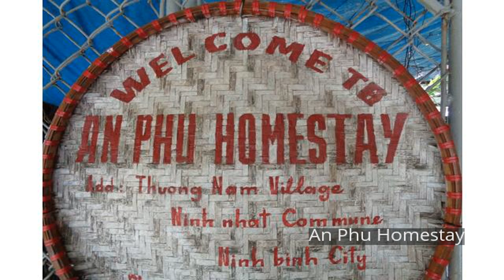An Phu Homestay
Stop at An Phu Homestay to discover the wonders of Ninh Binh. Featuring a complete list of amenities, guests will find their stay at the property a comfortable one. To be found at the hotel are free Wi-Fi in all rooms, 24-hour front desk, Wi-Fi in public areas, family room, tours. Designed for comfort, selected guestrooms offer television LCD/plasma screen, internet access – wireless, internet access – wireless (complimentary), non smoking rooms, air conditioning to ensure a restful night. Entertain the hotel's recreational facilities, including garden. No matter what your reasons are for visiting Ninh Binh, An Phu Homestay will make you feel instantly at home.